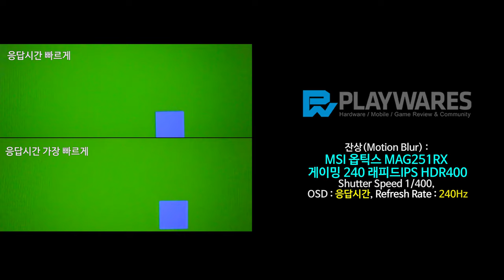잔상(Motion Blur) : MSI 옵틱스 MAG251RX 게이밍 240 래피드IPS HDR400